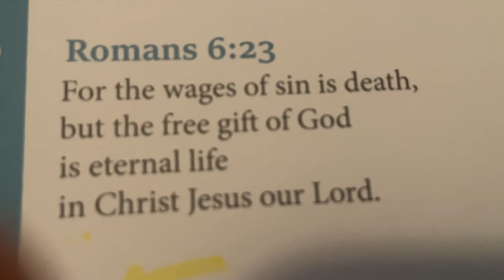Romans 6:23 ClassicW13-1